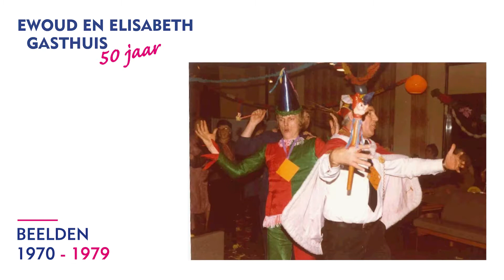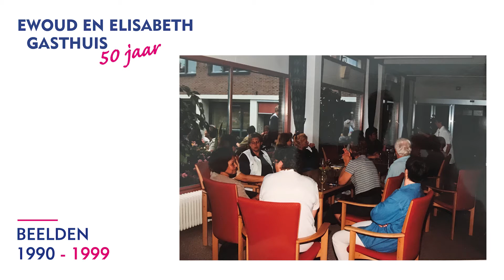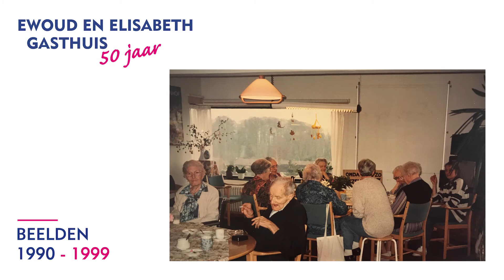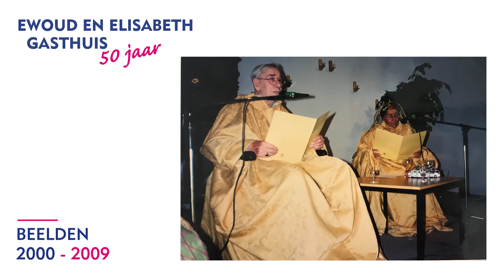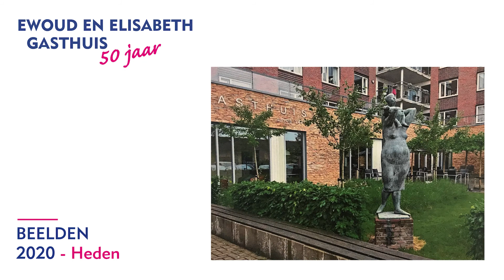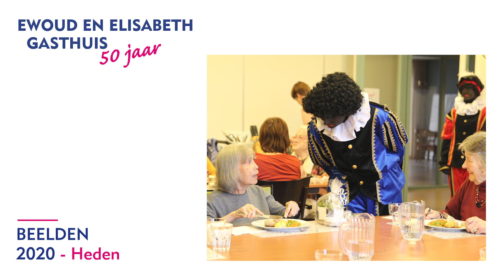50 Jaar E&E jubileumfilm